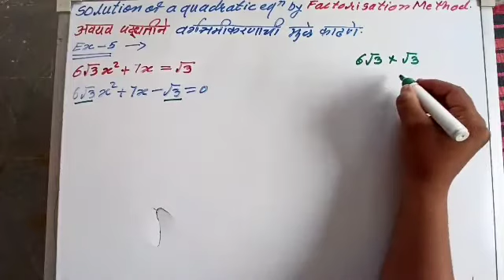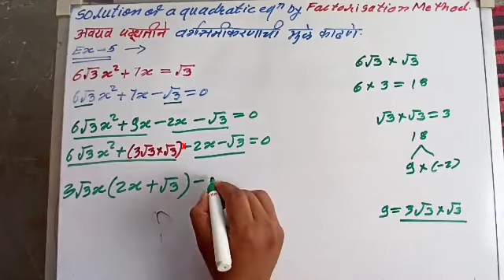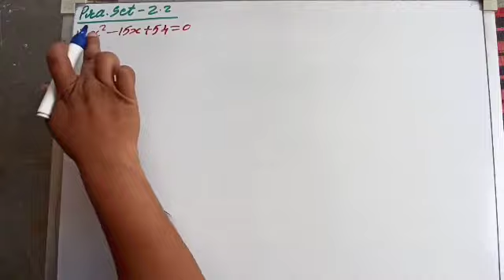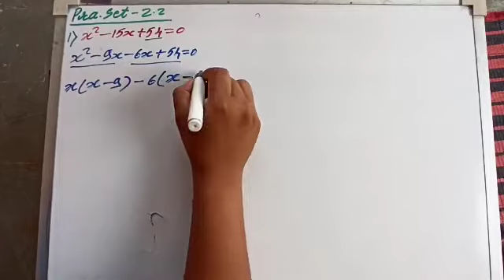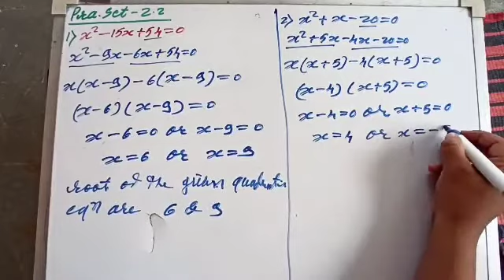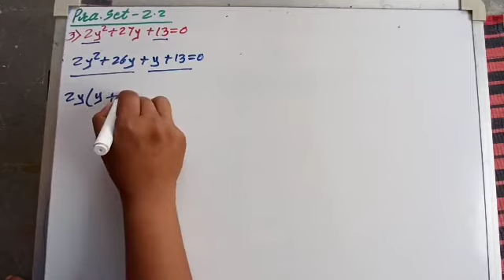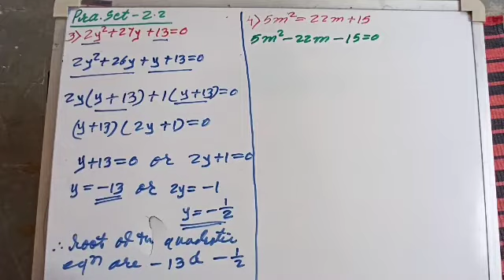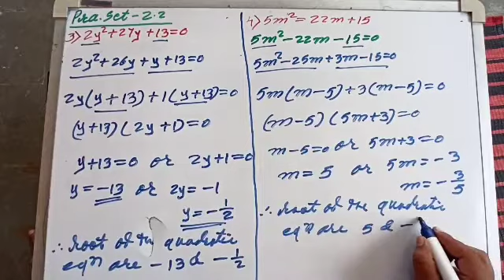Quadratic Equation Class 10th SSC MH-BOARD 2.2 part-1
Introduction and practice set 2.2 part -1